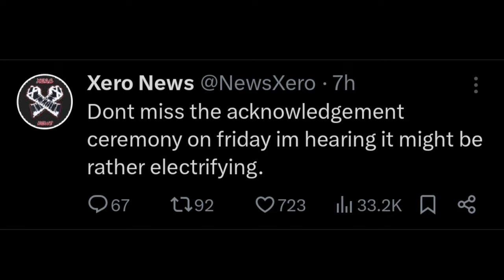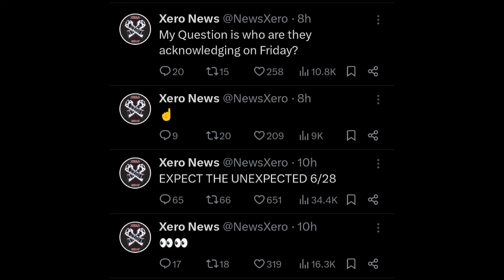THE ROCK Returns & Acknowledge Him As A New Tribal Chief On Smackdown | The Rock Return To Smackdown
the rock returns
the rock returns to smackdown
wwe smackdown the rock returns
the rock returns and confront solo sikoa
today smackdown the rock returns segment